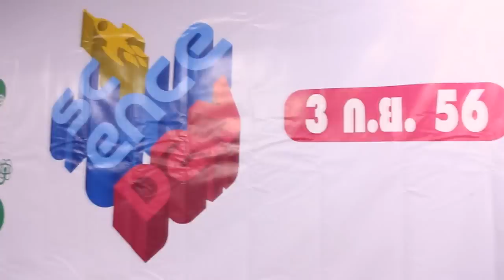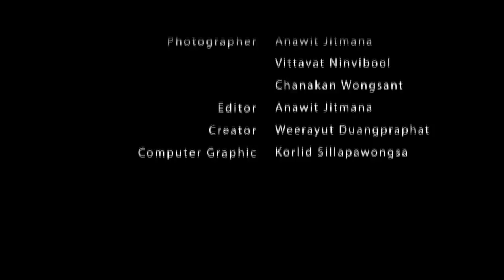เปิดโลกทัศน์ใหม่ในงานวันวิทย์ Science Day 2013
เมื่อวันที่ 3 กันยายนที่ผ่านมา กลุ่มสาระฯวิทยาศาสตร์จัดงานวันวิทยาศาสตร์ Science Day 2013  ณ หอประชุมมูลนิธิสันติชน ซึ่งนักเรียนประถมศึกษาให้ความสนใจอย่างยิ่ง

หมายเหตุ Sound ประกอบเป็น Acappella นำมาจาก
-Still Into You - Acappella By backtrack Vocals